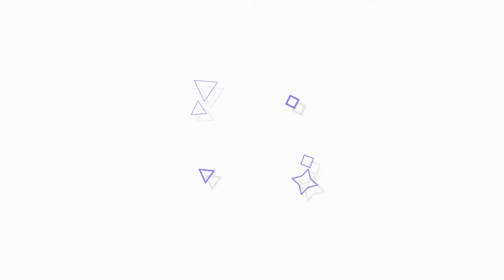ฝึกงานต่างประเทศ EP.2 นายพีรวัส เริงฤทธิ์รณชัย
หลักสูตรสาขาวิศวกรรมหุ่นยนต์และระบบอัตโนมัติ สถาบันวิทยาการหุ่นยนต์ภาคสนาม มหาวิทยาลัยเทคโนโลยีพระจอมเกล้าธนบุรี
มีทุนสนับสนุนให้นักศึกษาฝึกงาน ทำวิจัยในต่างประเทศกับมหาวิทยาลัย/บริษัท/หน่วยงาน ซึ่งเป็นพันธมิตรของมหาวิทยาลัย/สถาบัน

EP.2 นายพีรวัส เริงฤทธิ์รณชัย
นักศึกษาระดับชั้นปีที่ 4 ฟีโบ้
ฝึกงาน ณ Shizuoka University, Japan